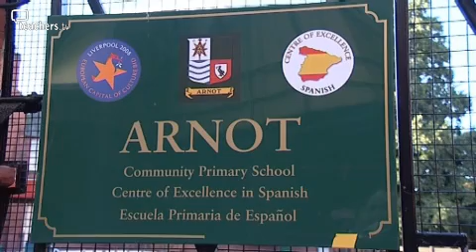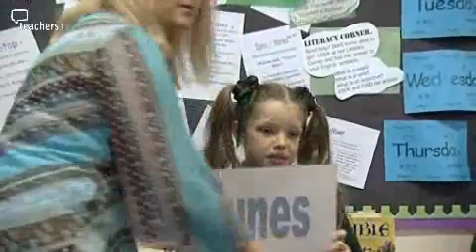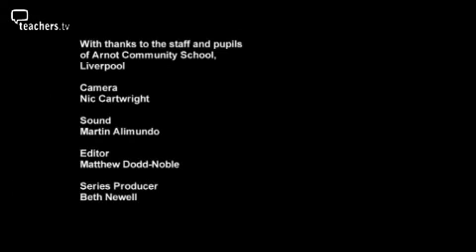Teachers TV: Integrating Spanish Reception to Year 3